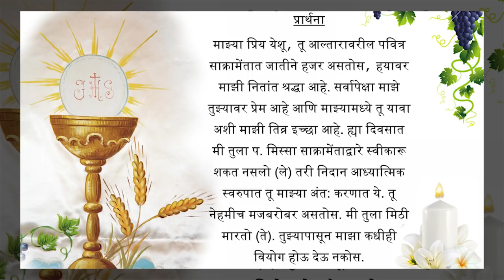Missabalidan - Mon, 24th Aug (St Bartholomew) - Our Lady of Grace Cathedral, Papdy